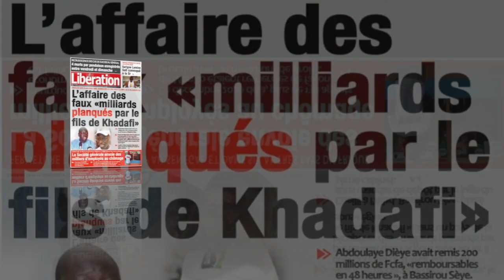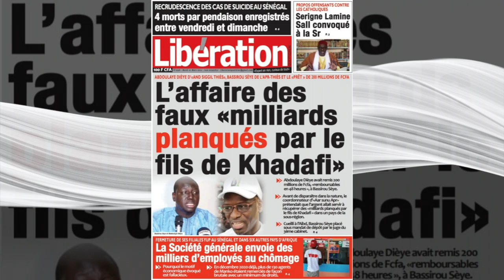Affaire des faux "milliards planqués par le fils de Khadafi"